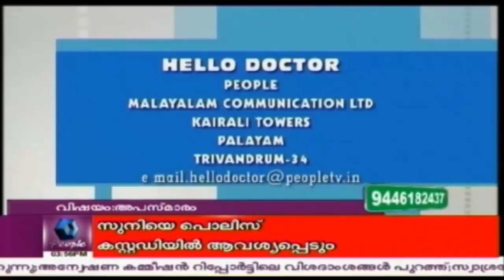Hello Doctor | 19th July 2017 | Full Episode